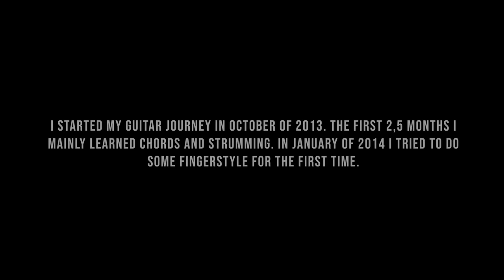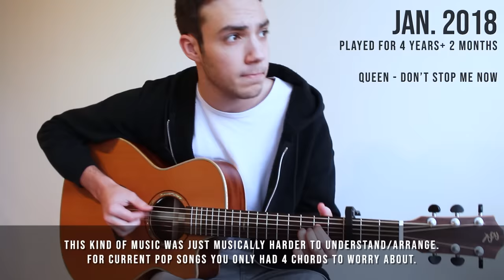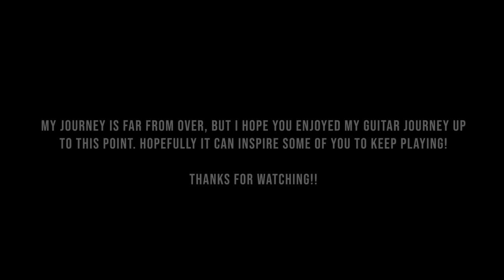MY 6 YEARS OF PLAYING GUITAR | Fingerstyle Guitar Progress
Something a bit different today. I thought it would be fun to show you guys my guitar journey up until this point. So, I hope you like my 6 year guitar progress video. You might find some videos you have never seen before. Especially the ones before my youtube days. Hopefully it can inspire some of you to keep playing this beautiful instrument! :)

Want to play the guitar? Start your Fender Play FREE 14 day trial

Guitar(s) by Faith Guitars